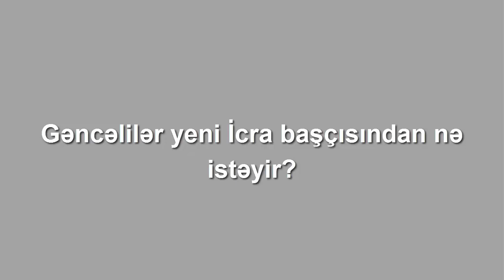Gəncəlilər yeni İcra başçısından nə istəyir? SORĞU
Gəncə şəhər sakinləri hansı problemlərin həll olunmasını istəyir?
Təəssüflər olsun ki, şəhər sakinlərinin əksəriyyəti Sorğu-da iştirak etməkdən imtina edirdilər.
GancaPost portalı